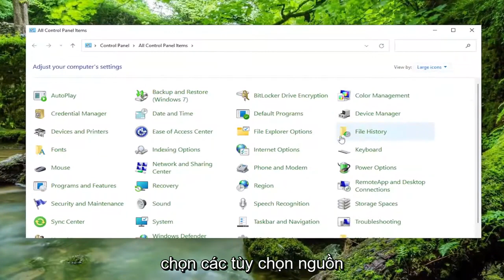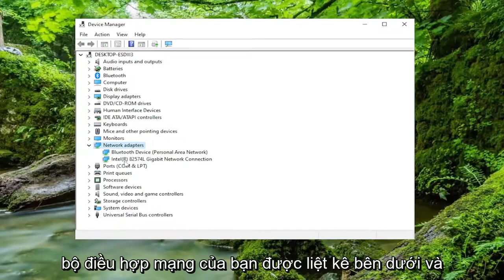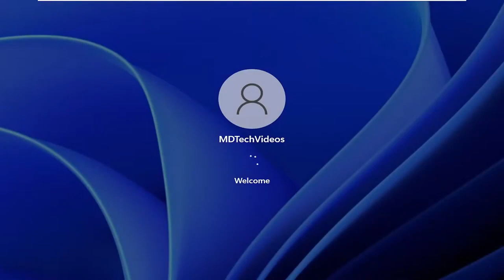Sửa lỗi Wake on Lan không hoạt động trên Windows 11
Wake-On-LAN không hoạt động trên Windows 11 [Giải pháp]

Wake-on-LAN là một tiêu chuẩn mạng Ethernet cho phép bật hoặc đánh thức một máy tính mạng được cấu hình đúng cách bằng một thông báo mạng. Trong bài đăng này, chúng tôi sẽ cung cấp các giải pháp toàn diện mà bạn có thể cố gắng giải quyết thành công sự cố Wake-on-LAN (WOL) không hoạt động trên máy tính Windows 11/10 của mình.

Wake-on-LAN (đôi khi được viết tắt là WoL) là một giao thức tiêu chuẩn công nghiệp để đánh thức máy tính từ chế độ năng lượng rất thấp từ xa. Định nghĩa về “chế độ năng lượng thấp” có nghĩa là trong khi máy tính “tắt” và có quyền truy cập vào nguồn điện. Điều này hữu ích nếu bạn định truy cập máy tính của mình từ xa vì bất kỳ lý do gì: nó cho phép bạn duy trì quyền truy cập vào các tệp và chương trình của mình trong khi vẫn giữ PC ở trạng thái năng lượng thấp.

Thiết bị chạy Windows 11 của bạn có thể được sử dụng theo nhiều cách khác nhau và cho nhiều tác vụ khác nhau do Microsoft đã thêm các tính năng tích hợp hữu ích giúp giảm bớt lịch trình hàng ngày của bạn.

Tuy nhiên, có lẽ tính năng phổ biến nhất có thể được sử dụng trong Windows 11 là Wake-on-LAN. Thật không may, ngày càng có nhiều người dùng phàn nàn về các sự cố WOL, điều đó có nghĩa là chúng tôi phải tìm cách khắc phục những sự cố này.

Các vấn đề được giải quyết trong hướng dẫn này:
đánh thức trên mạng LAN không hoạt động
thức dậy trên mạng LAN không hoạt động windows 11
thức dậy trên mạng LAN windows 11 không hoạt động
thức dậy trên mạng LAN không hoạt động

Một số người dùng Windows phàn nàn rằng chức năng Wake on Lan (WOL) trong Windows không hoạt động bình thường trên máy tính của họ. Wake On Lan là một trong những tính năng phổ biến nhất dành cho quản trị viên mạng có thể đánh thức các thiết lập từ xa chỉ bằng cách truyền lệnh từ một máy tính khác trên mạng. Nếu WOL không hoạt động trên máy tính của bạn, đừng lo lắng. Chỉ cần làm theo các giải pháp chi tiết này trên máy tính từ xa để giải quyết vấn đề một cách nhanh chóng.